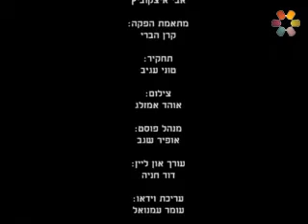פרשת בהר הרב יצחק בצרי חובה לצפות